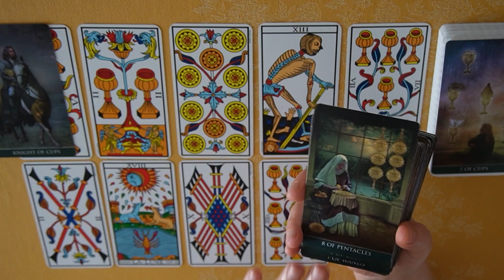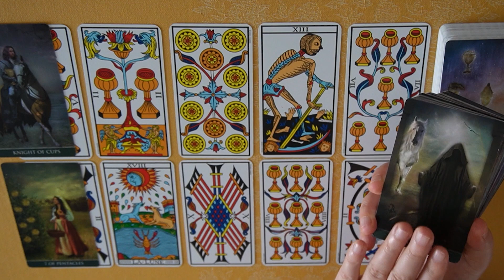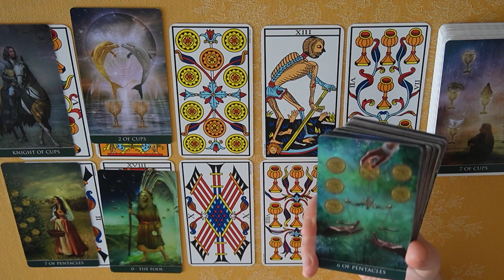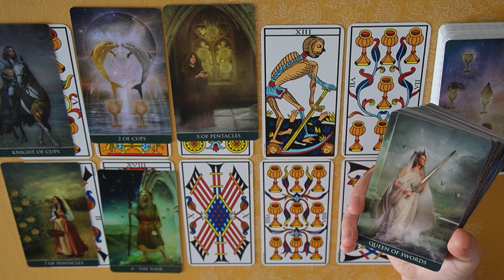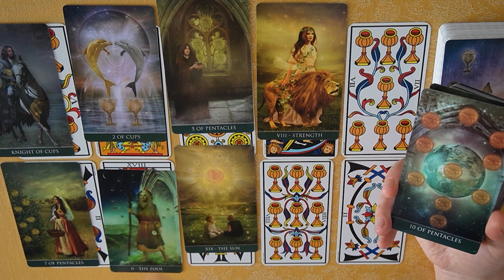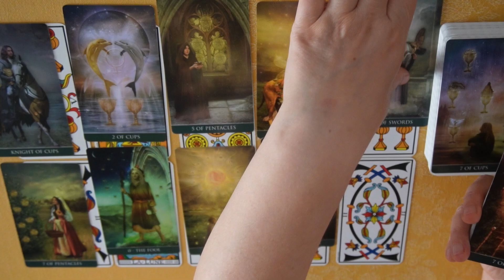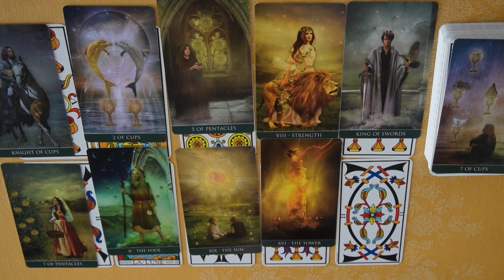GEMEAUX Septembre ~ une très riche transformation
Le message de la grande prêtresse grâce aux tirages du tarot pour le mois de septembre 2022 pour le signe (solaire, lunaire, ascendant) du gémeaux ; il s'agit de découvrir chaque mois un message intuitif de la VIE.

Vous pouvez aussi trouver des messages du tarot hebdomadaires comme des messages intemporels sur mon autre chaîne @Selene Mystical-FR

Ces lectures intuitives pourront peut-être vous aider à approfondir votre questionnement, votre analyse et votre réflexion sur une situation, une émotion qui vous préoccupe à un moment de votre vie.

Les cartes utilisées :  Tarot de Marseille, Silver Witchcraft Tarot